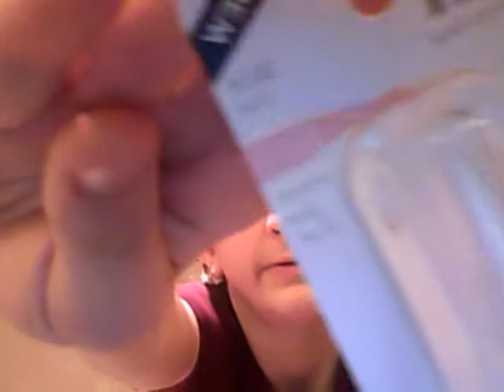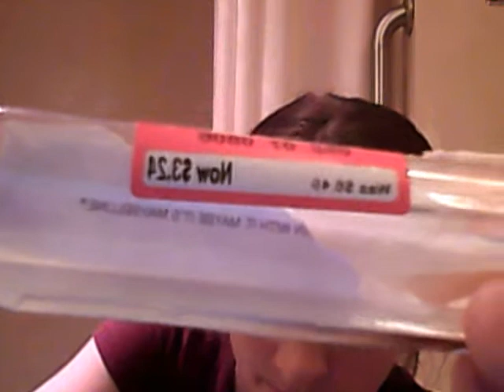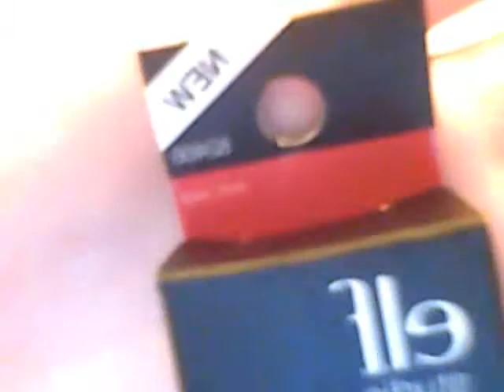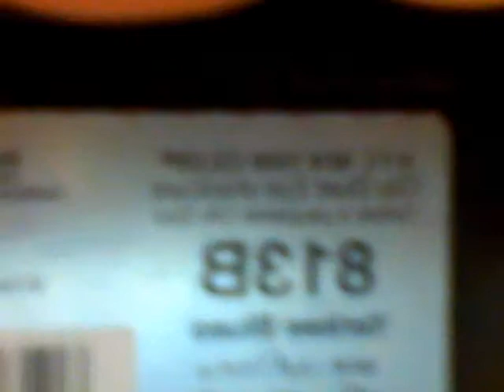haul in nebraska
luv u